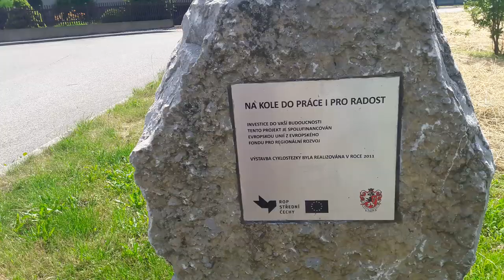V Žebráku mají rádi jedy typu Raundap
Někde tvoří jezírka, jinde za obecní peníze kupují jedy a ty pak pumpují do krajiny. ono by se to asi pokakalo, kdyby ta tráva náhodou presahovala na rozpáleny asfalt... Však je ta cyklostezka tak úzká a frekventovaná, že by se kolotisti vybourali 😂